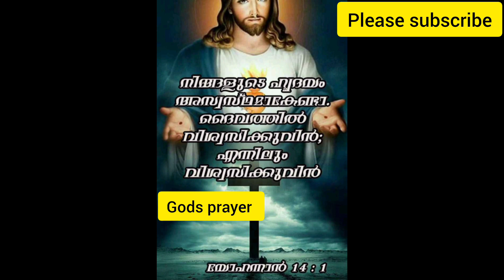ഞായറാഴ്ച്ച ഈ വചനം മടക്കരുത് അത്ഭുതം നിങ്ങളുടെ കണ്ണ് കൊണ്ട് കണ്ടിരിക്കും